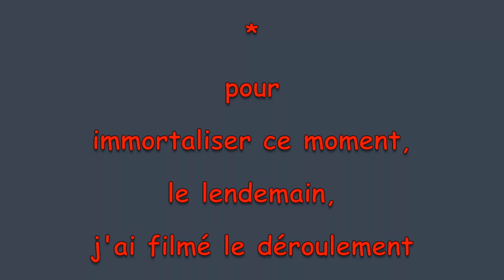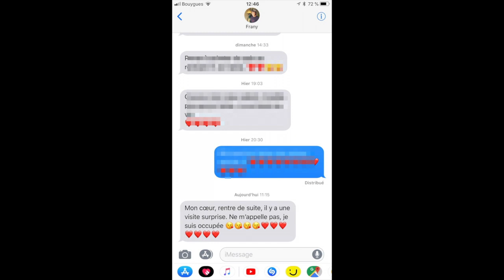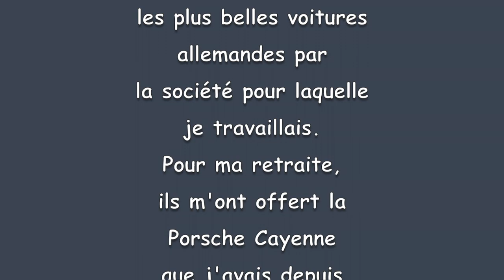ENORME.... ENORME surprise pour mon anniversaire !!!!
Range Rover Evoque cabriolet 180 HSE